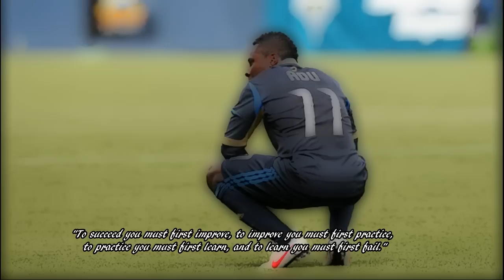Freddy Adu - The Journey (2012)